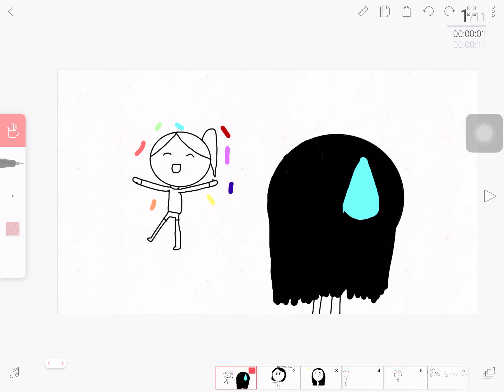16 subscribers! (REMAKE)